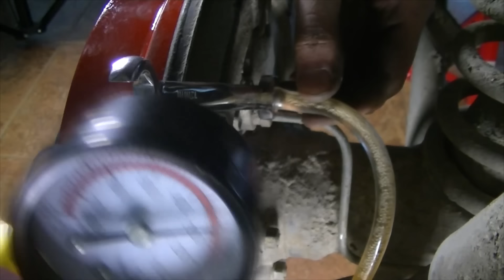🚘 Cambiar el LÍQUIDO de FRENOS del coche | MANTENIMIENTO BÁSICO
Hola Youtuberos! Soy Garpk y hoy vamos a ver cómo cambiar el líquido de frenos y su purgado de varias maneras, una sencilla que podremos realizar nosotros solos con una bomba de vacío y otra más complicada utilizando una botella. También estaremos mejorando de líquido de frenos DOT 3 al DOT 4.

- Líquido de frenos
- Bomba de vacío frenos
- Botella para purgado
- Válvula para purgado
- Pinzas para frenos

- Comprobador líquido frenos
- Llaves fijas para lineas de freno